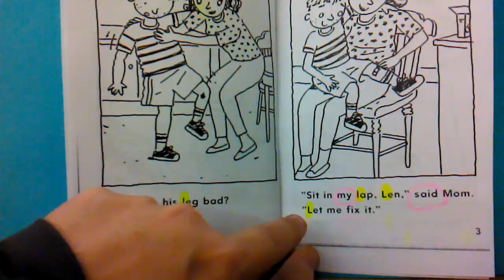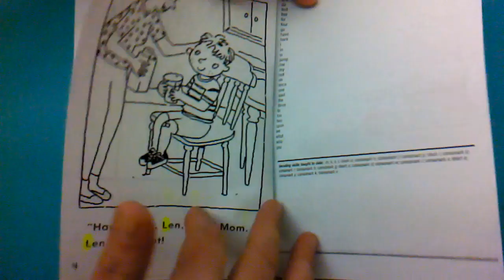Blue #13 Len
focus skill l